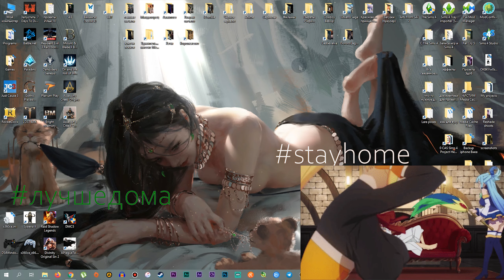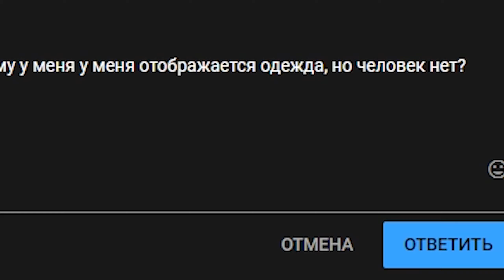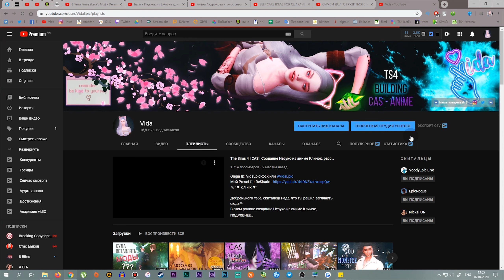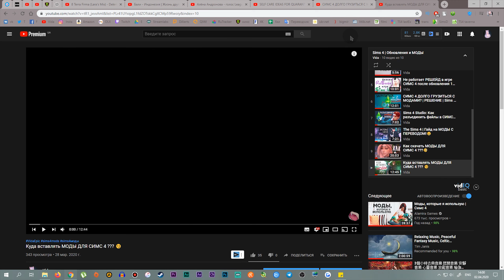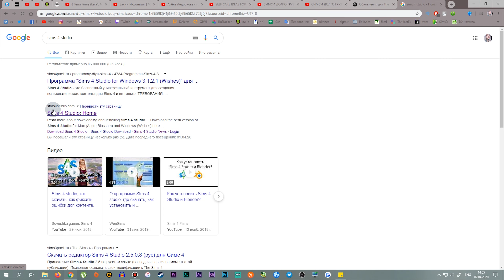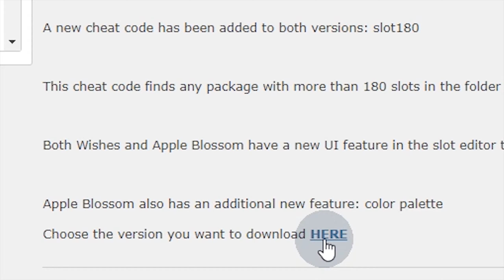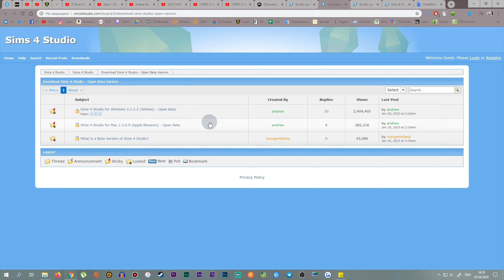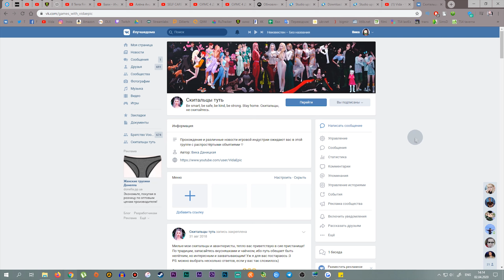Как скачать Sims 4 Studio и где найти обновления для The Sims 4?😳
Origin ID: VidaEpicRock или
➷ ˇ▼ ᴋ л и к ▼ˇ

Добренького тебе, скиталец! Рада, что ты решил заглянуть сюда^^

Upd! После того, как я смонтировала сей видос я выяснила, что Sims 4 Studio для скачивания ВСЕГДА будет как для последнего обновления The Sims 4. НО все равно должно коректно отображаться для любой версии игры (я так думаю со своей колокольни).

Б л а г о д а р ю   з а   т в о й   п р о с м о т р  ,  л а й к   и   з а   п о д п и с к у  ♡

▾➽ 𝘗𝘌𝘒𝘖𝘔𝘌𝘏𝘋𝘖𝘉𝘈𝘏𝘖 ⏎

 𝐎 б н и м а ш к и ▿  и  ▿ 𝐙 е л о в а ш к и

# т е г и #